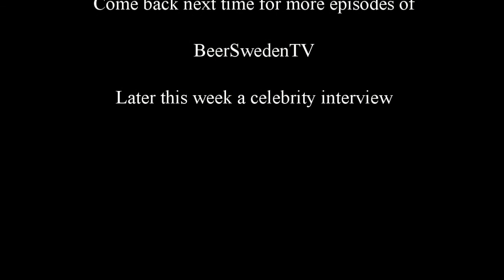BeerSwedenTV EP06 - IPA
talks about the IPA beer style, gives us the low down on its history and explains the major differences between IPAs from the US and the UK.